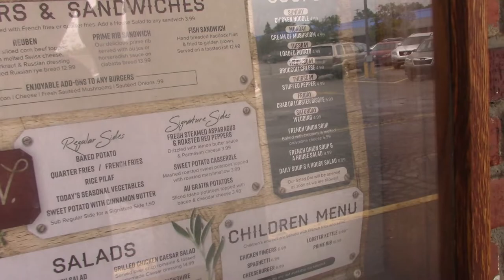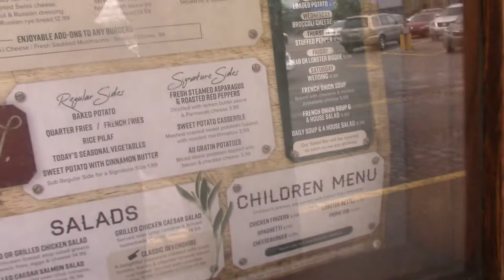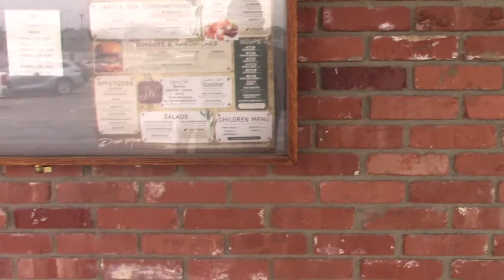When I went to J.W. Halls when i first came back to PA (Part 1) (2022).